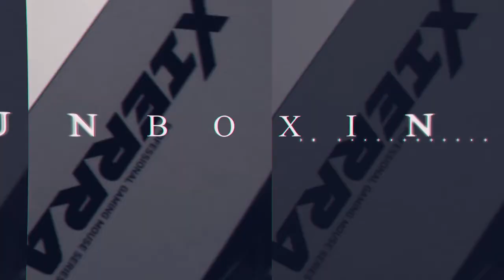BERKUDA SAMPE LOMBA MAKAN JASUKE | SIAPA YANG MENANG YAH..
Nah temen temen kali ini quins qirans sedang main ke dse, nah temen temen quins qirans ngapain saja yah di sana...

BERKUDA
berkuda di jalan raya
berkuda dengan sapi cnn
berkuda sambil memanah
kuda
leslar.dll
Indonesia
berkendara di jalan raya
VLOG
kreasi vlog
regu vlog
vlogbrothers
vlog harian
syifa
rey mbayang
QUINS QIRAN
quins qirans
atta halilintar dan aurel hermansyah
lagu atta halilintar
jagung susu keju
tanboy kun
resep jasuke